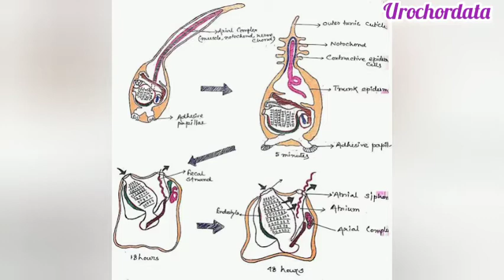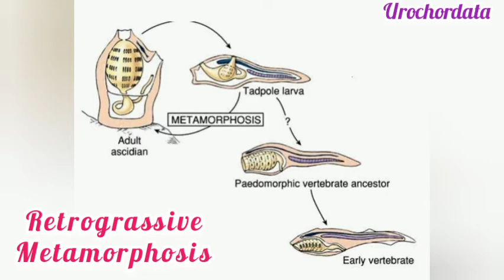Urochardata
Kingdom Animalia